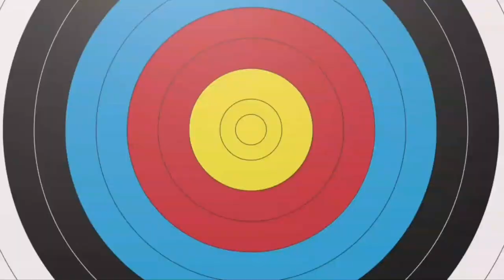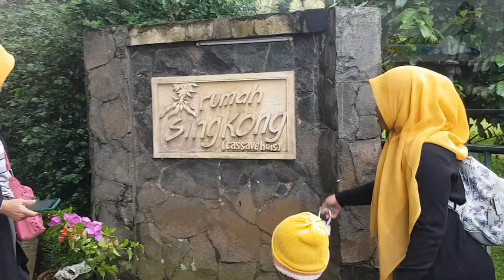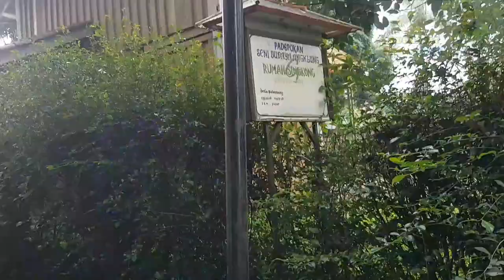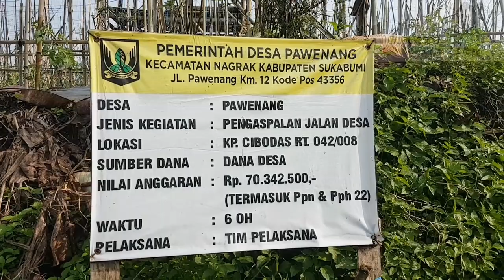Vlog Pedesaan keliling kampung || Kp Cibodas Pawenang Nagrak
Olah raga berjalan kaki keliling Kampung menikmati udara pegunungan yang masih segar,wilayah Kecamatan Nagrak Sukabumi.
Dukung terus Channel ini supaya lebih maju lagi
dengan cara like dan comment juga Subrek dan Share ke teman teman...